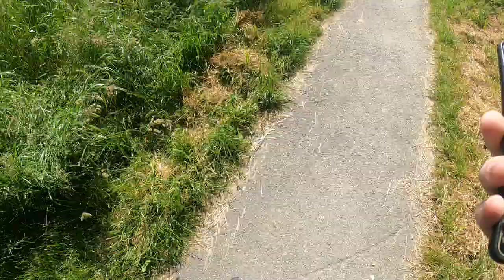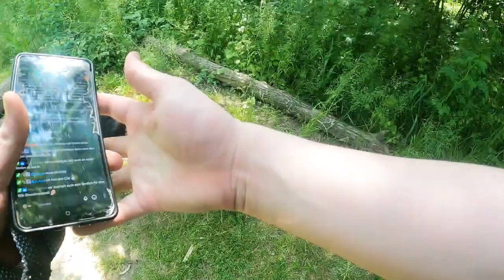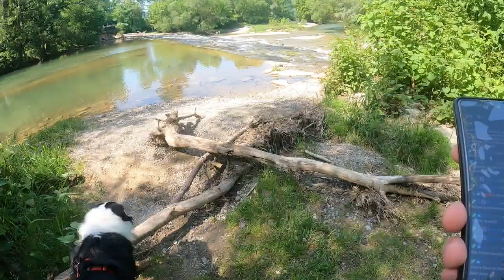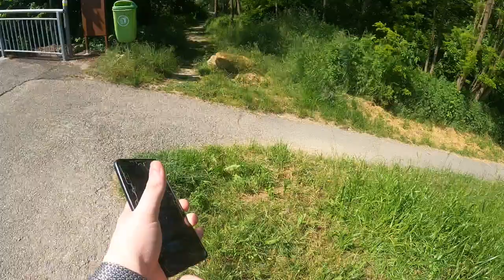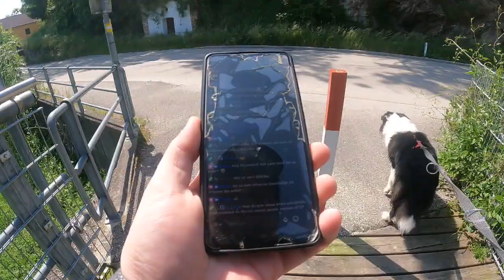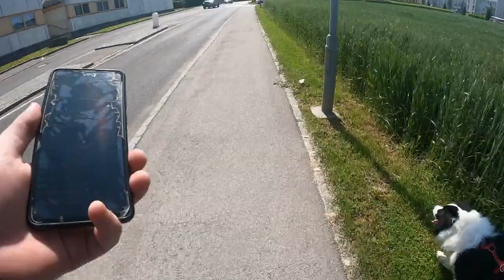Alex ist an Buddy gefesselt - Test 1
Originaltitel: Alex ist an Buddy gefesselt, Versuch III

Dieses Video ist ein VOD zu meinem Stream. vorbei schauen, um selbst live dabei zu sein!